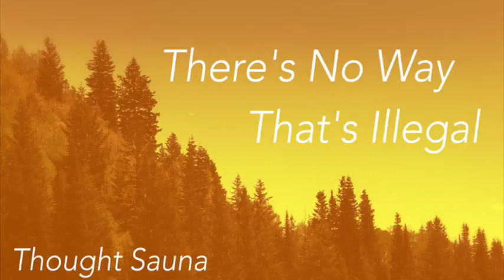Thought Sauna 8: Bizz Space Wrangler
In this episode we talk about existential horrors in Toy Story, Slamball, and sea mammal explosion (and also a lot of Pokemon stuff again woops! We love that dang franchise!)